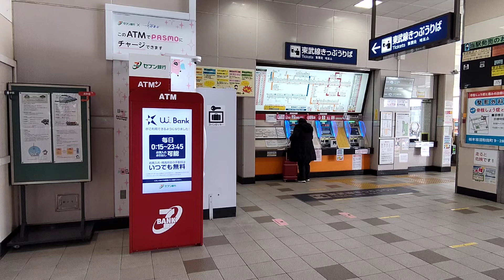ビックリだ😥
久し振りに栃木駅で下車したら「東武線の券売機付近にセブン銀行ＡＴＭが設置されている」とは😱
モバイル系の電子マネーとＱＲコードのチャージを行うのに助かる😙